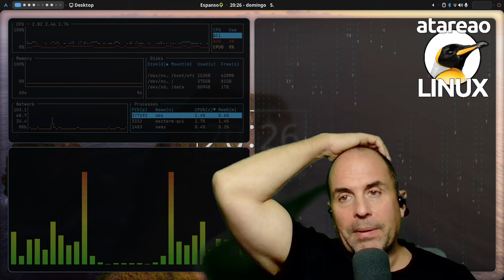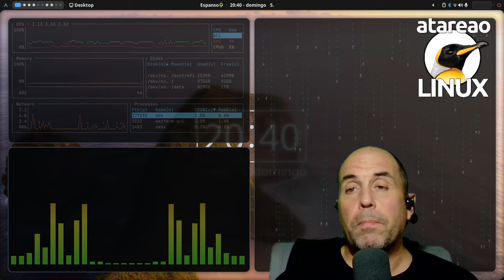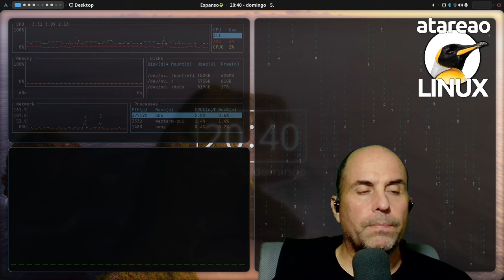591 Alpine Linux, la mejor distribución Linux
Alpine Linux alpine es probablemente la mejor distribución linux con la que crear tus propias imagenes docker para linux por su minimalismo y seguridad

Sinceramente, al final no he podido resistirme con el clickbait, y hecho el mio propio. Y es muy probable que hayas llegado aquí buscando la mejor distribución Linux, pero de lo que voy a hablar es de la mejor distribución Linux para tus imágenes Docker. Y por supuesto, no para todos, pero si para mi. Llevo ya algunos años haciendo mis propias imágenes Docker con Alpine, y estoy realmente encantado con esta distribución Linux, así, en este episodio quiero tratar Alpine Linux, como la mejor distribución Linux para tus imágenes Docker.